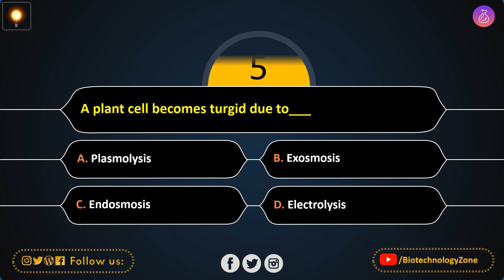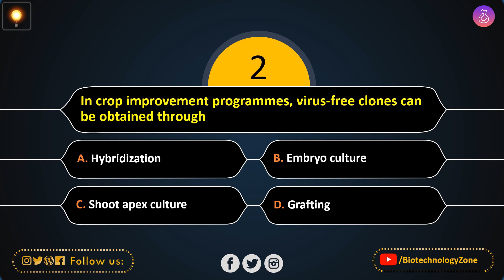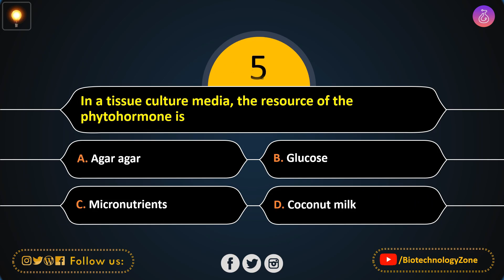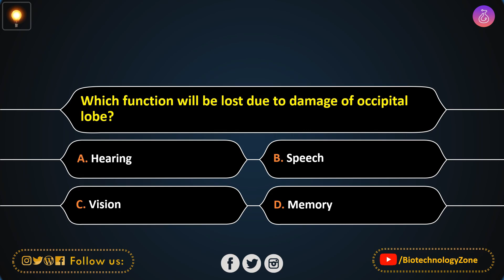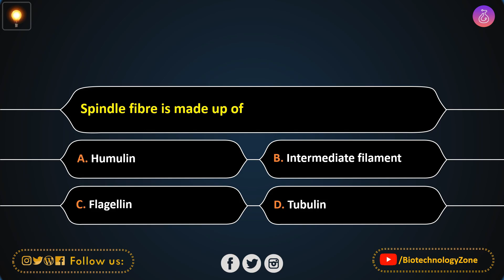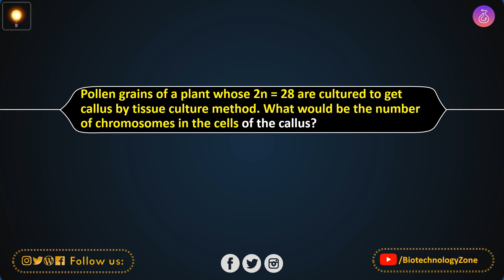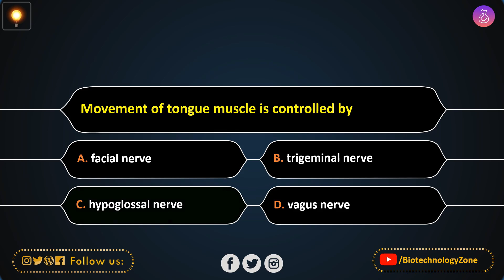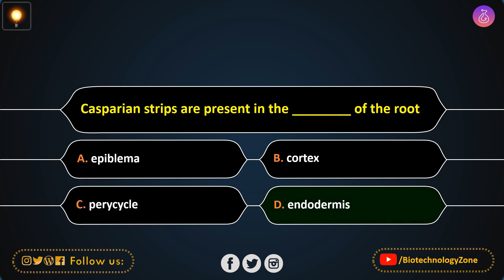Biology Most Expected Questions For NEET 2021-22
Crack NEET with Online Course

⏱️Time Stamps⏱️

📜Topics Covered📜

Our Biotechnology Notes App From Play Store

💬 About Us; -